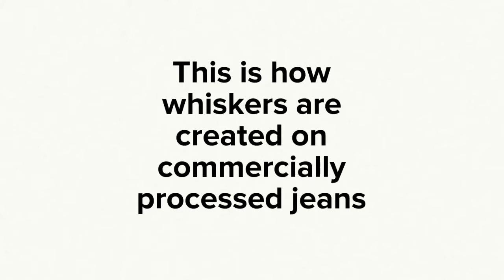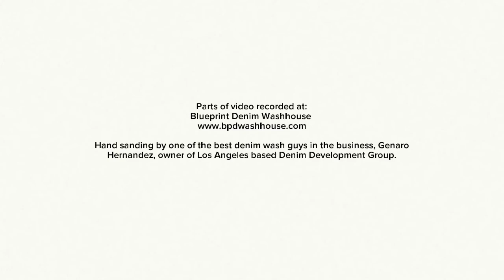Jeans whiskers by denim designer Maurice Malone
Denim designer Maurice Malone answers the question “What are jean whiskers” and “How are whiskers made naturally and artificially for commercially aged denim.”

Denim enthusiast know the best whiskers are made by starting with a pair of dark raw denim jeans and then wear the hell out of them. Common folk only know the jeans they buy in stores come with aging effects. Most don’t know what looks good and what looks bad. To put it another way, what looks authentic and what looks extremely fake or is just decorations.

If you don’t have the patience, or can’t deal with rules of wearing raw denim, therefore opting for pre-washed, at least know what looks good. This is the first video and post in a new series where we breakdown many of the effects seen in naturally aged denim jeans and explain how it is copied into pre-washed jeans.